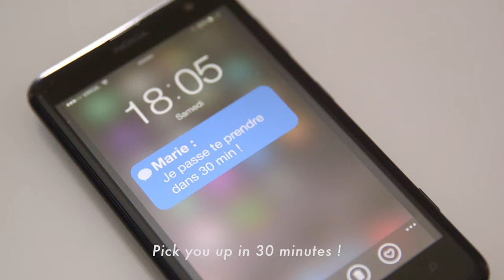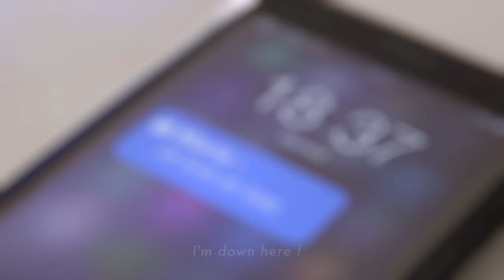NUXE | Huile Prodigieuse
Huile Prodigieuse the complete skin and hand care for busy women. Learn the many ways you can adapt the Nuxe Huile Prodigieuse multi-purpose dry oil into your beauty routine.